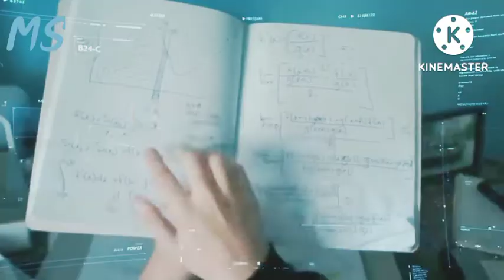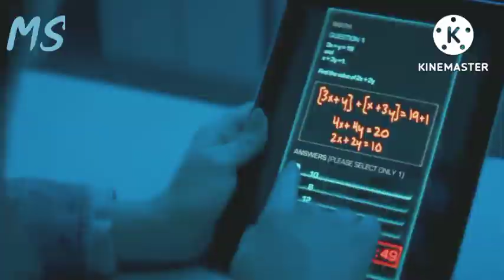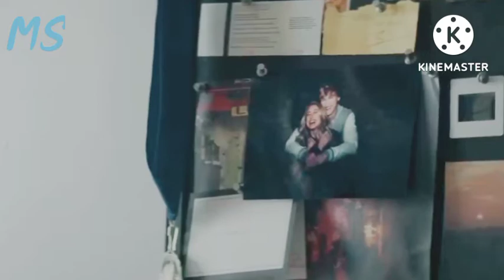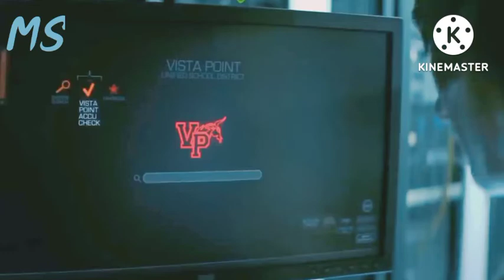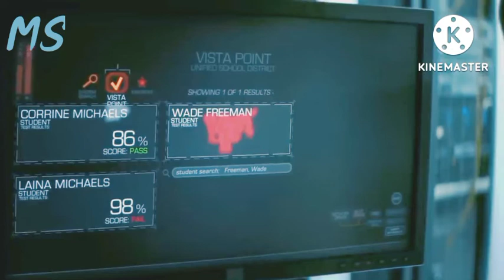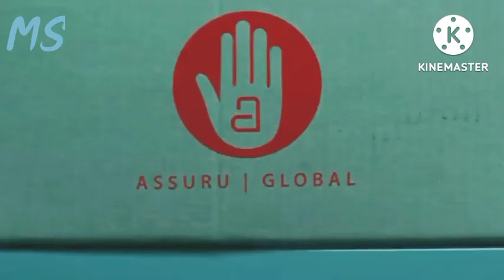The Thinning (2016) | fantasy thriller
The Thinning (2016) | fantasy thriller film

28 May 2022 Students with the lowest exam Marks are killed in order to reduce Population Film Explained Hindi Urdu voice over. The plot of the movie "The Thinning" is about Every year in the United States, a population reduction test is conducted. Students from grades 1-12 are tested every year in this future dystopian society, and those who fail the test or have poor grades are executed. Students worked hard to prepare for this exam, but despite their efforts, many were nervous and fearful. Liana was a bright student who assisted her siblings in studying for the exam.

movie explain channel name ideas
movie closer explained
movie circle explained
movie coherence explained
movie cam explained
movie cell explained
movie contact explained
movie chloe explained
cube movies explained
conjuring movies explained
christmas movies explained badly
confusing movies explained
cloverfield movies explained reddit
cartoon movies explained in hindi
chucky movie explained
coen brothers movies explained
code geass movies explained
movie explained download
movies meaning dubbed
movie dune explained
movie danika explained
movie duplicity explained
movie doubt explained
movie delirium explained
movie destroyer explained
movie doors explained
movie drive explained
disney movies explained badly
daniel craig bond movies explained
dc movies explained
divergent movies explained
disney movies explained in real life
dune movies explained
david lynch movies explained
disney movies explained by emojis
disney movies explained by an idiot
dc comics movies explained
movie enemy explained
movie exposed explained
movie eli explained
movie extinction explained
movie estranged explained
movie exam explained
movie encanto explained
movie endless explained
movie encounter explained
movie eternals explained
english movie explained in hindi
english movies explained in telugu
evangelion rebuild movies explained
english movies explained in malayalam
english horror movies explained in hindi
evangelion movies explained reddit
english movie explained in tamil
english horror movies explained in malayalam
end of movies explained
movies explained for jeb
movies explained for
movie explained full
movie fractured explained
movie flashback explained
movie freaks explained
movie frailty explained
movie faults explained
movie fresh explained
movie forgotten explained
fast and furious movies explained
fear street movies explained
final destination movies explained
friday the 13th movies explained
fantastic beasts movies explained
flashback movies explained
famous movies explained badly
freddy krueger movies explained
fantasy movie explained in hindi
first 3 matrix movies explained
movie explained gattaca
movie glass  badly
gi joe movies explained
ghost movie explained in tamil
ghost movies explained in hindi
good movies explained
grolsch movies explained
poorly explained movies game
movies explained  explained
it movies explained
indian movies explained in tamil
explained in hindi hollywood movies
zombie movies explained in hindi
movie joker
movies 98#moviessuper